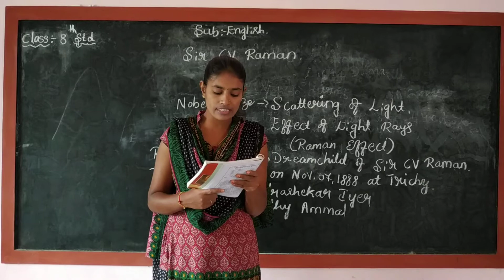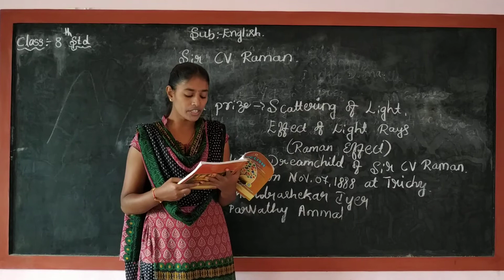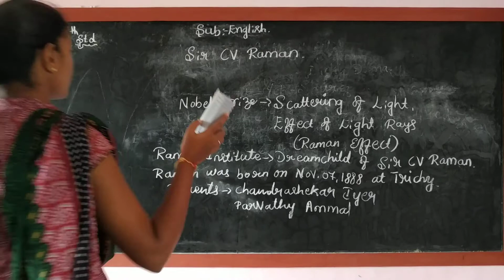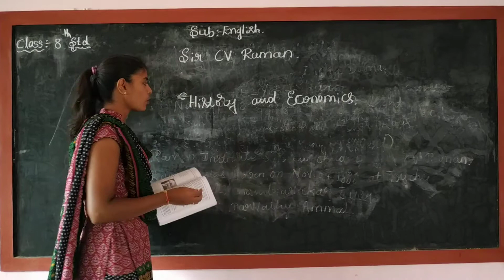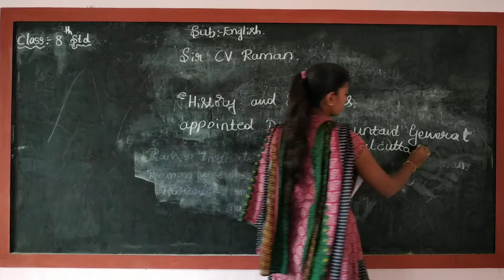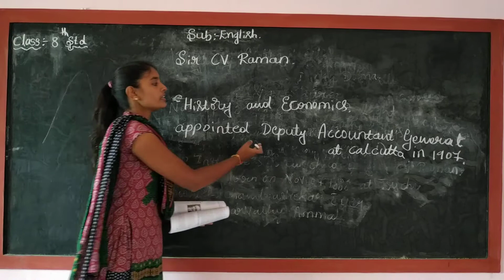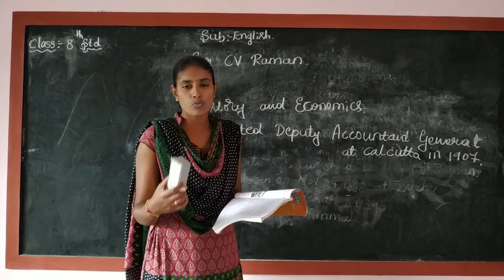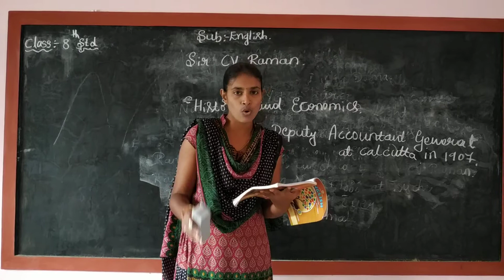Class 8th lesson Sir CV Raman part 03 by Rekha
Class 8th lesson Sir CV Raman part 03